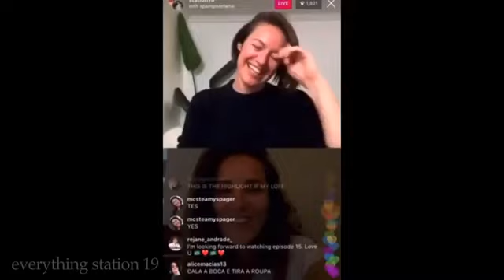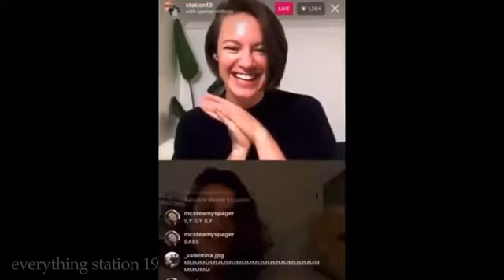"hi beautiful" Danielle Savre & Stefania Spampinato funniest live moments